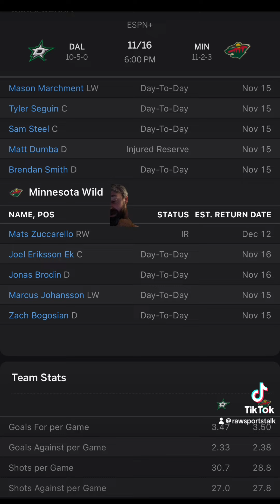Minnesota Wild VS Dallas Stars : Free NHL Betting Info For 11/16/24